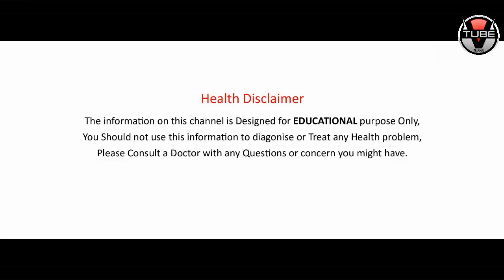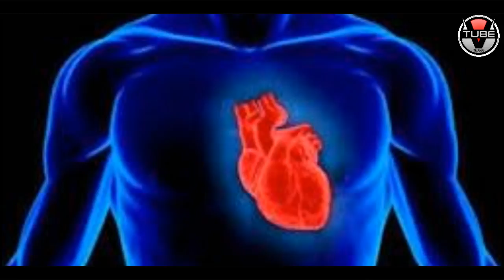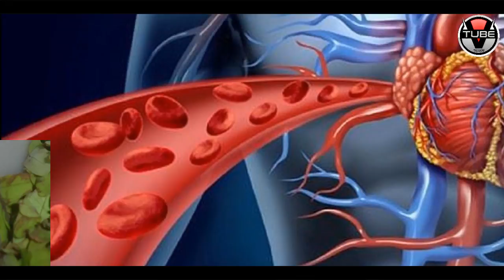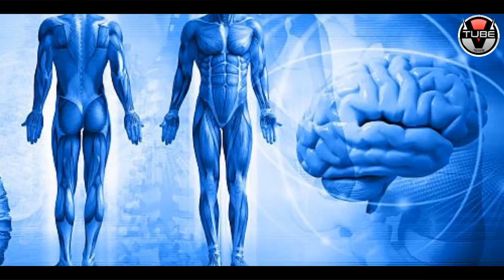AMAZING Health Benefits of TAMARIND Leaves | ఈ ఆకుల్ని తింటే యవ్వనం పెరుగుతుంది! | VTube Telugu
AMAZING Health Benefits of TAMARIND Leaves. Check out the full details in this video on ఈ ఆకుల్ని తింటే యవ్వనం పెరుగుతుంది! on VTube Telugu.